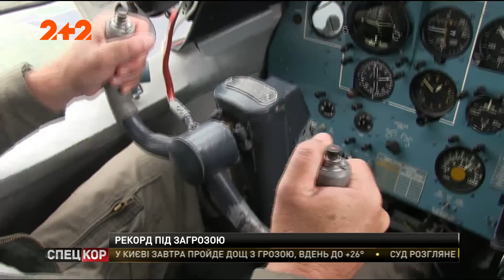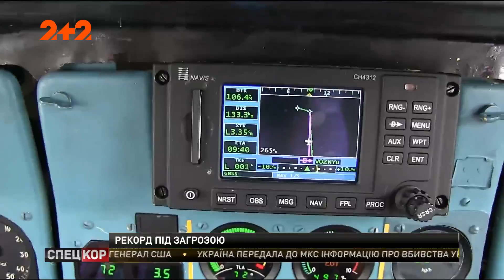Рекорд під загрозою: Ан-2-100 несподівано застряг у Вінниці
Літак, який здійснює рекордний переліт по території України та Польщі, несподівано застряг у Вінниці. Чому тихохід "Ан-2-100" не зумів сьогодні добратися зі Львова до Запоріжжя – дізнайтеся у відео.